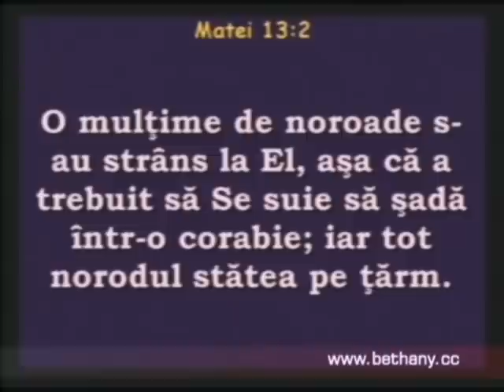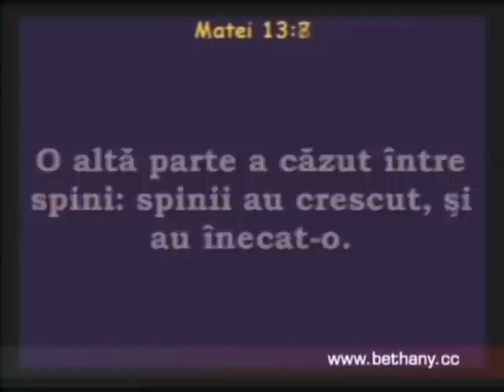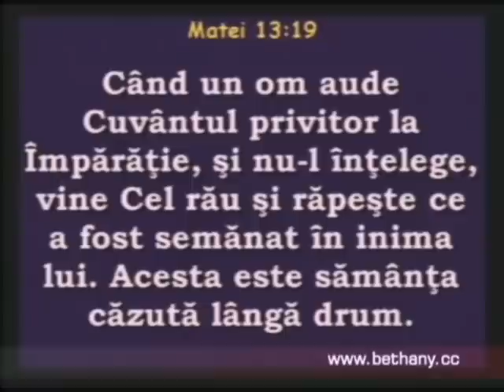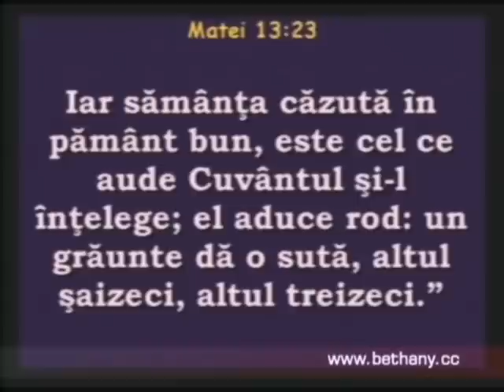Luigi Mitoi - Pilda semanatorului